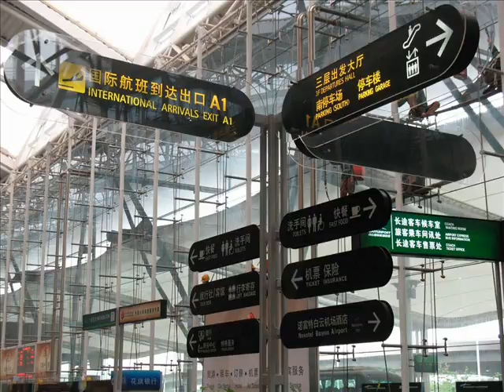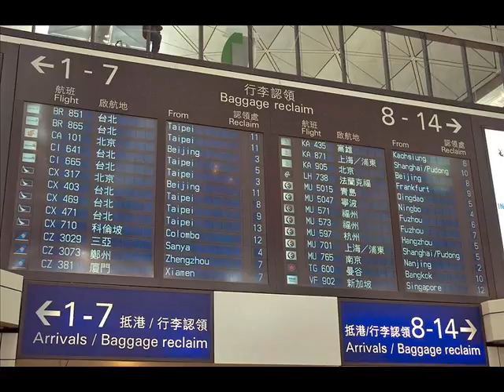Guangzhou Fair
provides Guangzhou Fair information, local news and Guangzhou guides to plan your trip.